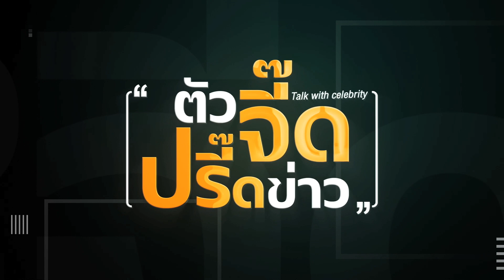แซดอย่าง “ตู่” อยู่อย่างแซด ปท.ไทยต้องไปต่อ : ตัวจี๊ดปรี๊ดข่าว(จิกข่าวจี๊ด) 14-01-2566 ช่วงที่1